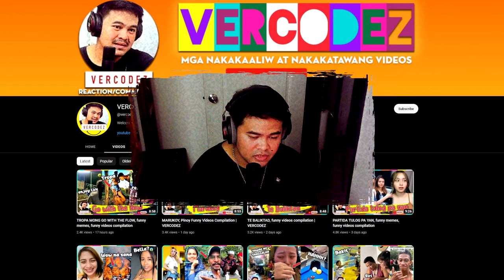I FEEL GOOD PRANK, funny videos compilation | VERCODEZ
Video Title: I FEEL GOOD PRANK, funny videos compilation | VERCODEZ

at sa bidyong ito mapapanood ninyo ang mga
videos na tiyak maaliw ka't matatawa,
sit back relax at enjoy lang sa ating palabas.
Salamat po.